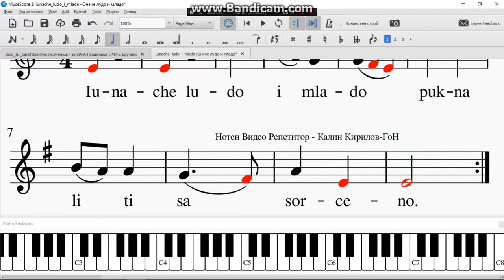Iunache ludo i mlado Юначе лудо и младо за ЛА А Гайданица с МИ Е Бручило